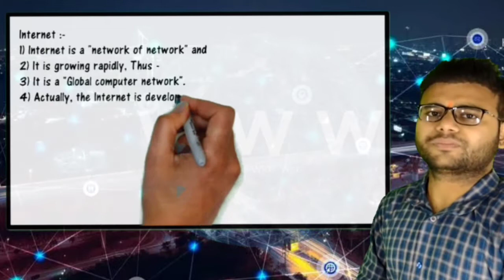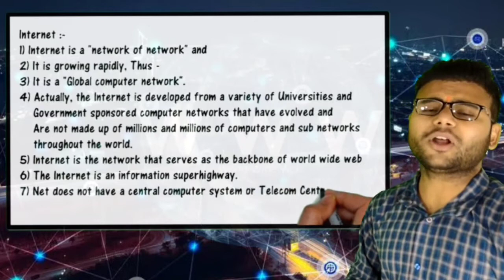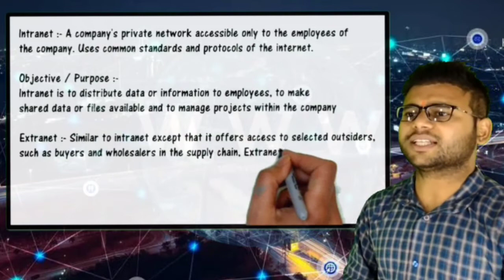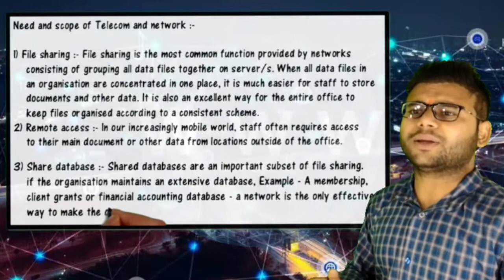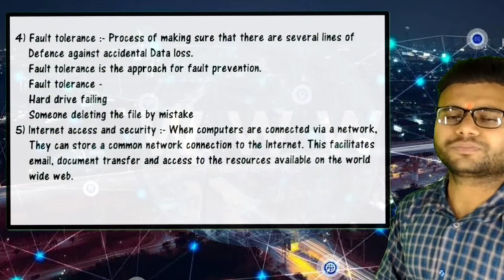Telecomm Network | Internet ¦ Intranet ¦ Extranet ¦ Need & Scope